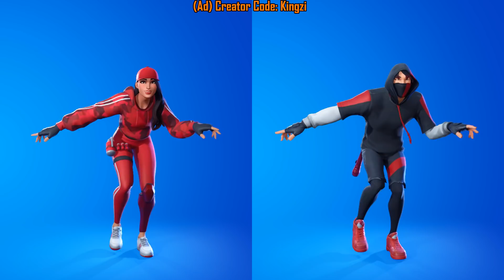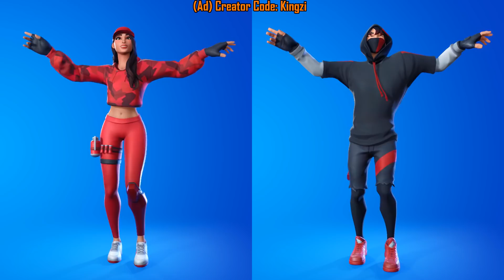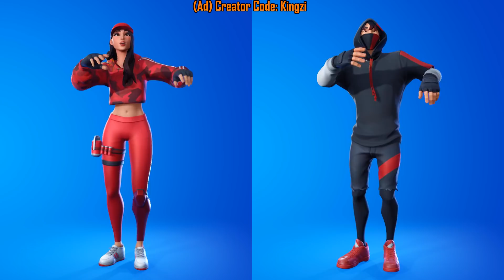Fortnite I'm Diamond Dance Emote (BTS TikTok Dance)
Fortnite I'm Diamond Dance Emote (BTS KPop Dance)

fortnite bts, fortnite i'm diamond emote, fortnite im diamond emote, bts diamond fortnite

Note: This video was recorded by me on my own account and it was also edited by me (Even watermarked my Creator Code name Kingzi and or Account name Kingzi Kingz onto it). It's a lot of work to get these items for my gameplay and I put a lot of time and effort into it, so my Viewers get the best Gaming news and entertainment. There is no video on youtube, which has exactly the same content as this one in it, This Video is unique! some things could be similar to other videos, but that's because of Fortnite being so popular